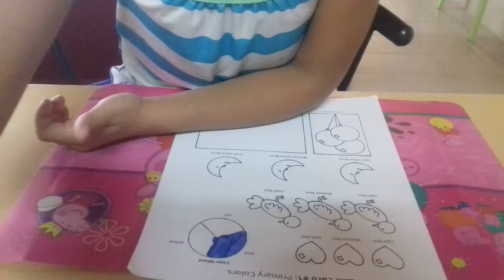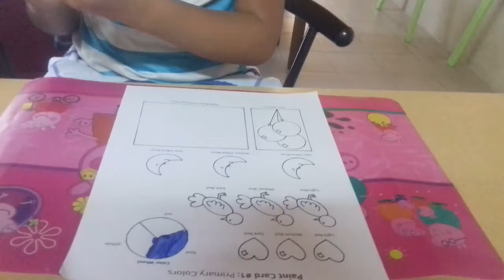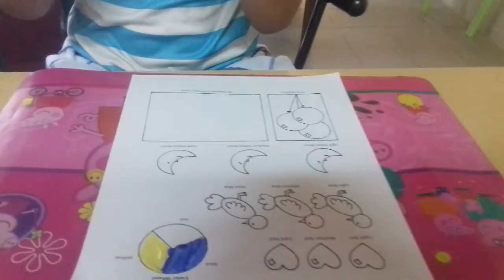Diary of a home-schooler (Art Day)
Today I'm learning to use acrylic paints.  It's a bit long but you can learn a lot about making lots of colors using only the basic primary colors.